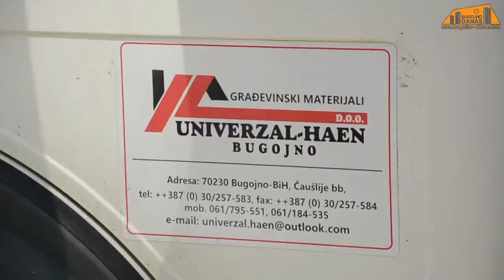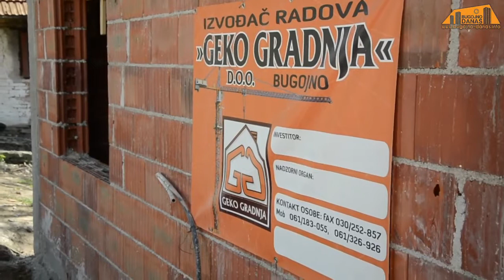ĐERĐEF BUGOJNO - 10. Posjeta Vehabu, pokrivena kuća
Đerđef je udruženje žena humanitarnog karaktera. YouTube kanal je napravljen kako bismo vam predstavili naše humanitarne akcije, tako i Vas potakli da zajedno pomažemo druge kojima je naša pomoć neophodna.

Ukoliko ste iz Bosne i Hercegovine, uplate možete vršiti na sljedeći broj računa u BBI banci: 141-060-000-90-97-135 sa oznakom pomoć osobe koju želite pomoći.

Ukoliko ste iz INOSTRANSTVA, uplate možete vršiti na sljedeći broj računa
            IBAN/Account number: BA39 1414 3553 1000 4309
            SWIFT KOD: BBIBBA22XXX
            Primalac Udruženje žena Đerđef sa oznakom na pomoć osobe koju želite pomoći.

Kontakt osoba Šida Kalbić 061/230-846